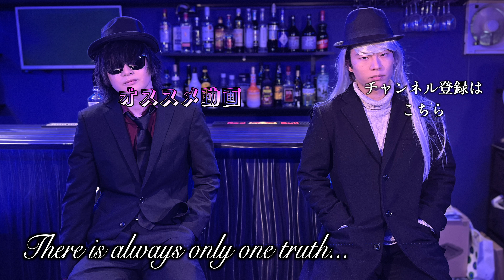来年の映画のメインキャラクターを予想してみた！赤井秀一？安室透？それとも…？【劇場版名探偵コナン】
このチャンネルでは、ジーンとウォーカーが名探偵コナンの考察や感想、企画などを行なっています。
名探偵コナンが大好きな皆さんと共に、名探偵コナンという作品を沢山盛り上げていけるよう尽力いたしますので、よろしくお願いいたします！

コラボのお誘い＆その他ご連絡はこちら

動画の内容につきましては、各権利所有者様や第三者に不利益のないよう、細心の注意を払って制作していますが、万が一動画の内容に問題がある場合、各権利所有者様から、ご連絡を頂けましたら幸いです。

引用元：名探偵コナン 小学館 週刊少年サンデー 読売テレビ トムス・エンタテインメント 逆転オセロニア